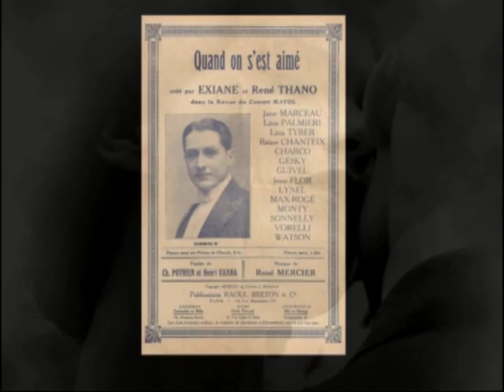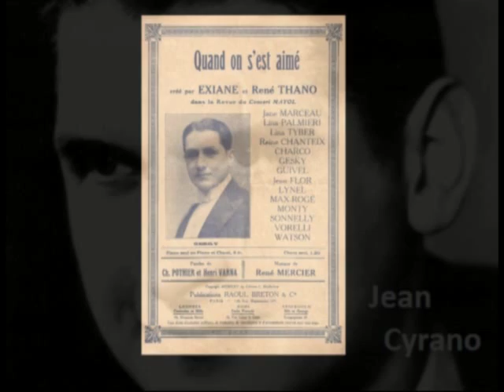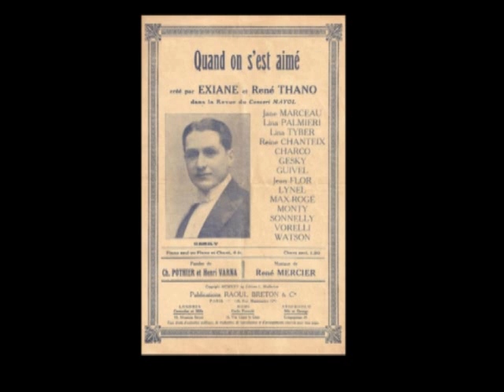Quand on s'est aimé par Jean Cyrano